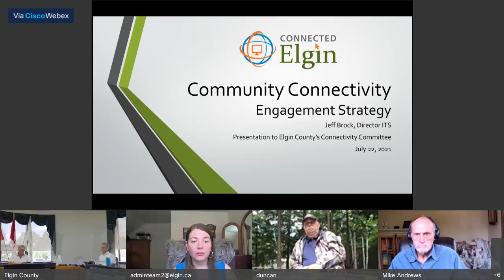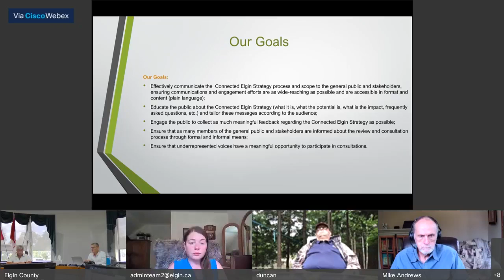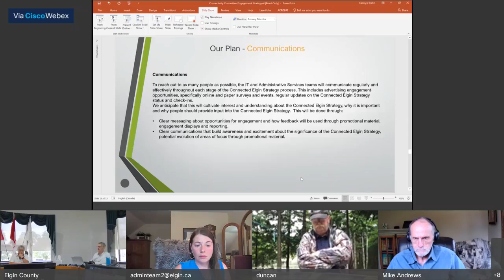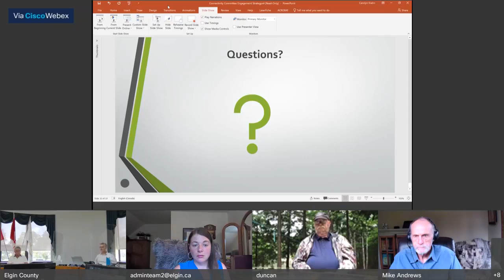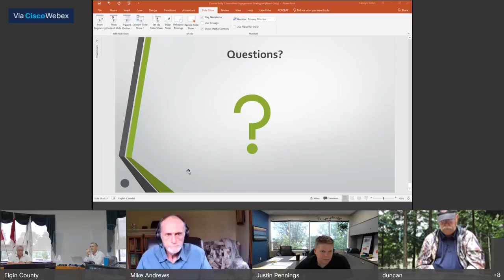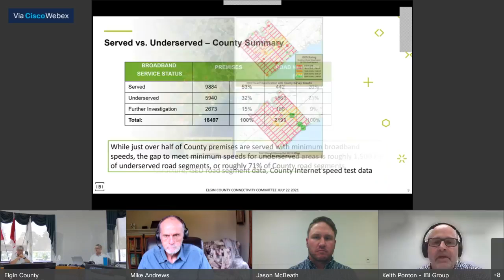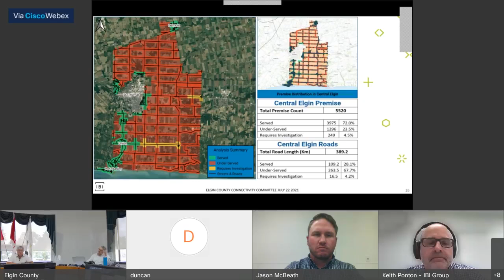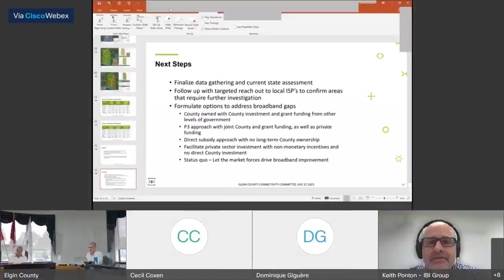Elgin County Connectivity Committee Meeting - July 22, 2021